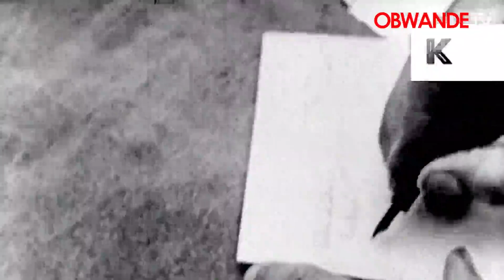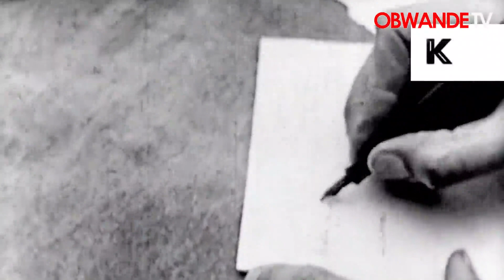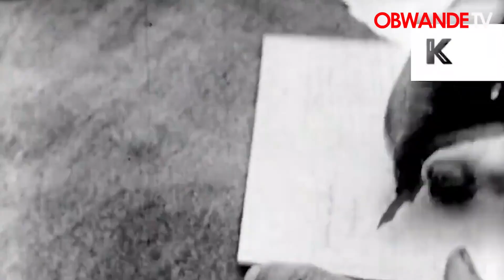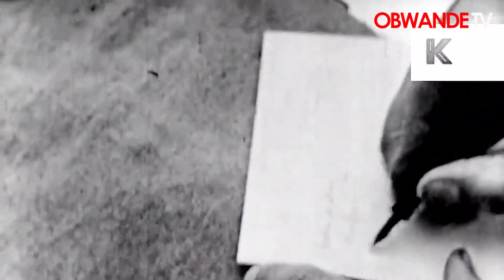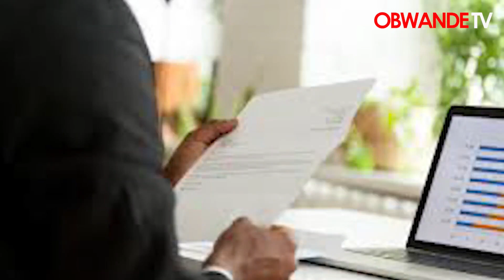Kalata ya Bwande 30 May 2022